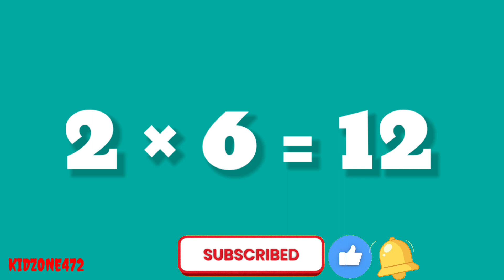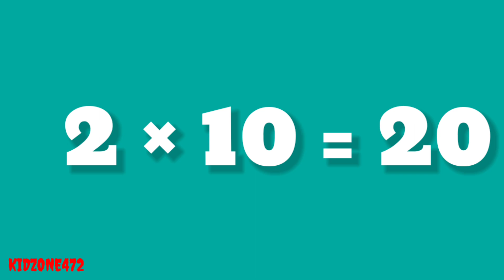Multiplication table | Times tables | How to multiply | Learn Multiplication tables for kids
How to learn times | Multiplication for kids |Multiplication table | Times Table | How to multiply | Learn Multiplication tables for kids | Times | Times tables